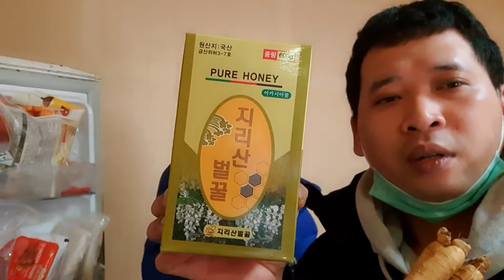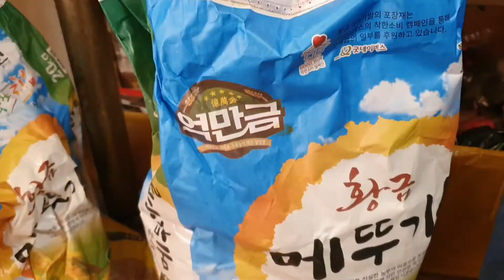SENINYA KERJA DIPERANTAUAN || TKI KOREA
Dividio saya kali ini saya ingin sedikit berbagi cerita pengalaman SENINYA KERJA DIPERANTAUAN TKI KOREA.